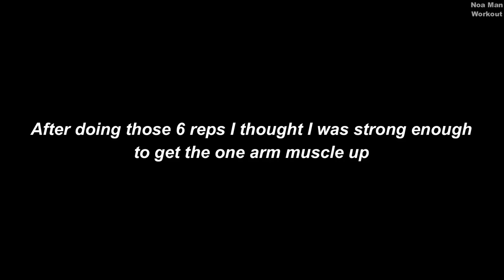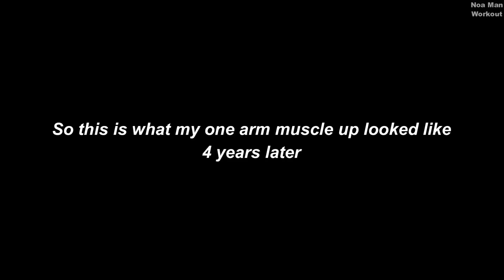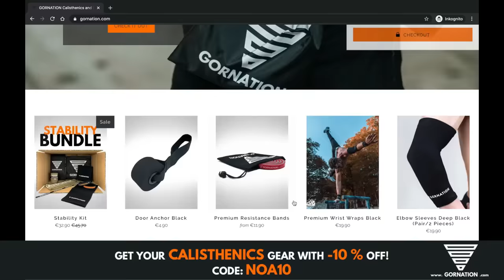8 YEARS One Arm Muscle Up Evolution (2012 - 2020)